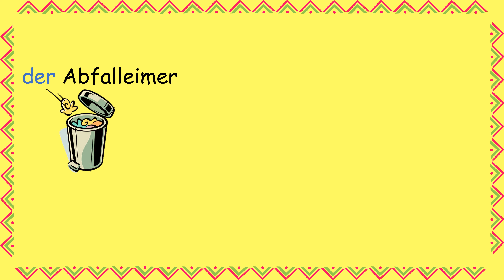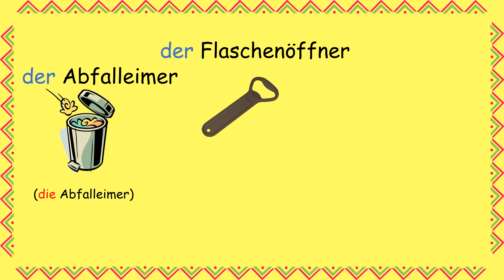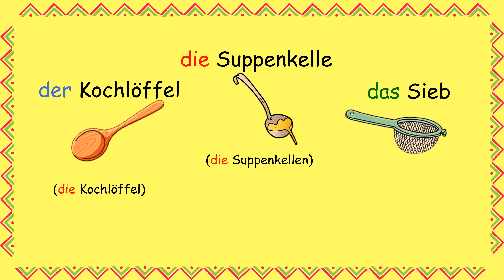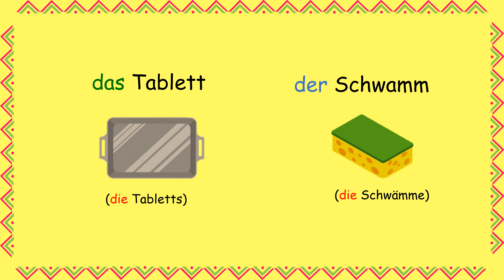In der Küche |Deutsch lernen: Vokabeln - Wortschatz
🥨🍻🍖Unterrichten der deutschen Sprache auf einfache, unkomplizierte und schnelle  Weise für alle Niveaus: Anfänger, Mittelstufe und Fortgeschrittene
🍝🍷🍕Insegnare la lingua tedesca in modo semplice, facile e veloce per tutti i livelli: principianti, intermedi e avanzati
🌭🍺🍩Teach the German language in a simple, easy and fast way for all levels: beginners, intermediate and advanced
🧆🧉🥙تعليم اللغة الألمانية بطريقة بسيطة وسهلة وسريعة لجميع المستويات: مبتدئ ومتوسط ​​ومتقدم

👍clicca mi piace se ti è piaciuto il video
👍انقر أعجبني إذا حبيت الفيديو

👩‍🏫💡Es wird dringend empfohlen, zuzuhören und zu wiederholen. Sie können jederzeit pausieren und erneut abspielen, um etwas nochmal anzuhören
👩‍🏫💡Si consiglia vivamente di ascoltare e ripetere. Puoi sempre mettere in pausa e riprodurre di nuovo per ascoltare di nuovo qualcosa.
👩‍🏫💡It is highly recommended to listen and repeat. You can always pause and play again to hear something again.
👩‍🏫💡 يوصى بشدة أن تستمع وتكرر. يمكنك دائمًا التوقف مؤقتًا و إعادة تشغيل الفيديو مرة أخرى لإعادة سماع شيء ما مرة أخرى

✍️Wenn du Fragen oder Kommentare hast, zögere nicht zu schreiben!
✍️Se hai domande o commenti, non esitare a scrivere!
✍️ Don't hesitate to write if you have any questions or comments!
✍️   !إذا كان لديك أي أسئلة أو تعليقات ، فلا تتردد في الكتابة

In diesem Video  lernt man Wortschatz - Vokabeln im Haus -Die Sachen - Dinge in der Küche mit Artikeln und im Plural